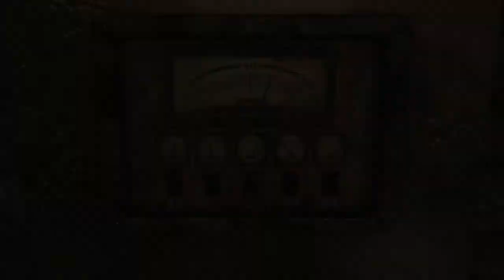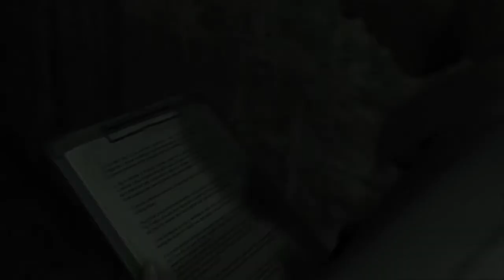Resident Evil 0 HD Remaster PS4 Part 7